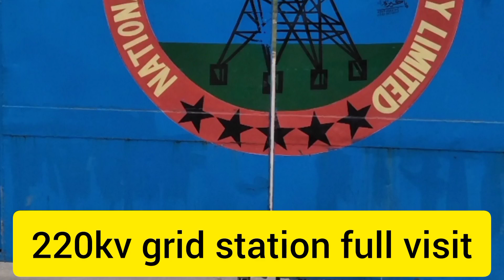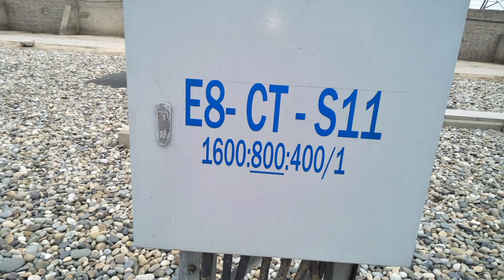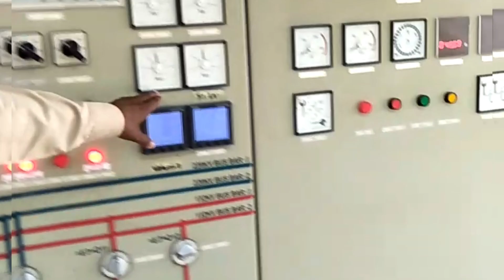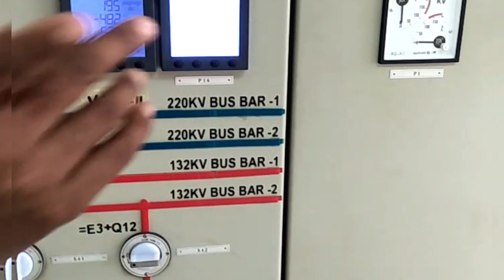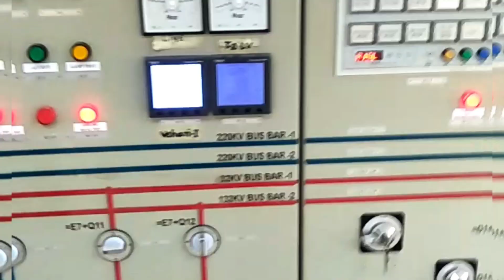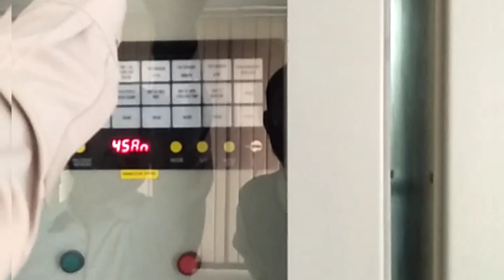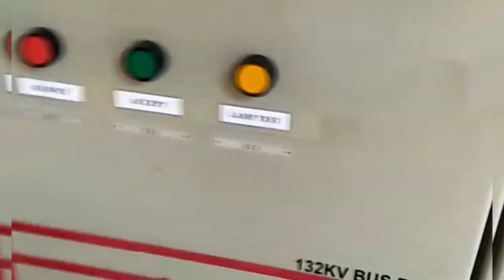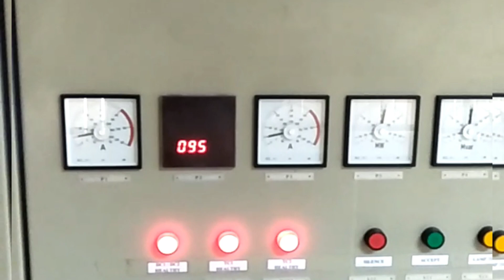220kv grid station full visit by Engr yaseen jutt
In this video you learn about grid station and your components Which used in grill station your overview their function etc